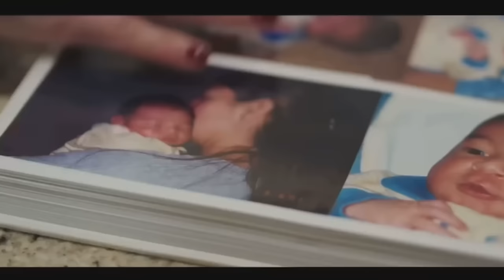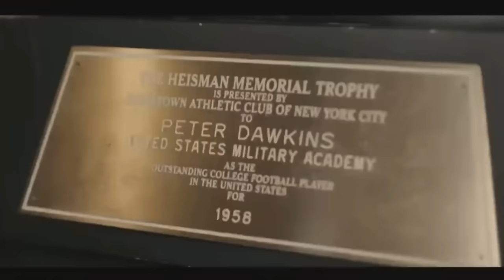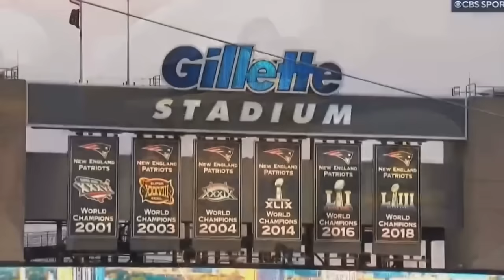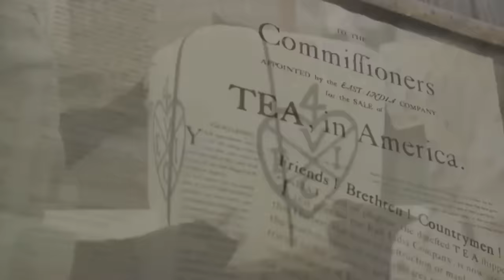2023 Army Navy Game Intro (CFB ON CBS)